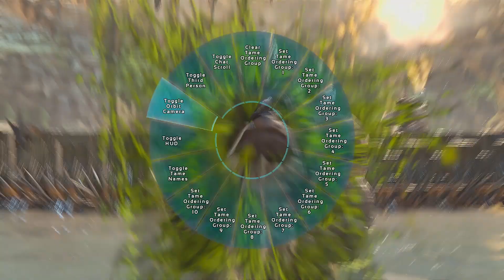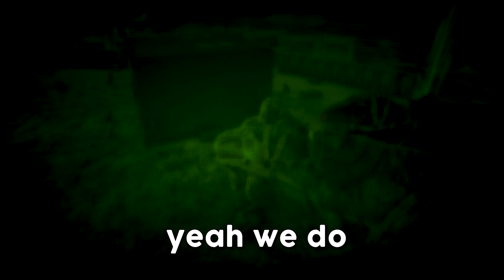Ark PVP Server 2 | Wiping Teamers in Underworld | Xbox Small Tribes Trolling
Wiping Server 2 Underworld on Xbox Small Tribes!  Tulips v. Prestige Worldwide.  Breaking into their base with Golems and Gigas while they cry for help from the server!  Then, we stomp their friends for teaming!

Last video with the old format!

Never Grow Up Gaming is a family gaming and IRL vlogging channel.  This is a SAFE SPACE for children of ALL ages to laugh, interact and enjoy us playing our favorite games and coming with us on our adventures into the REAL WORLD!  Drop some comments, but keep it PG.  We love to interact!  Hit us up on any of our accounts above!